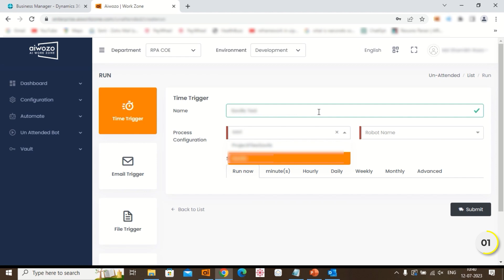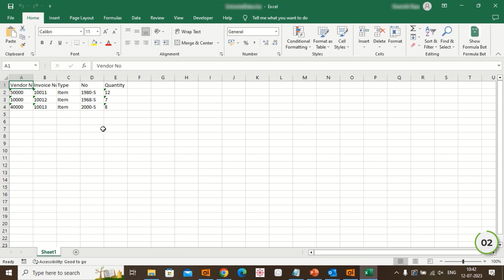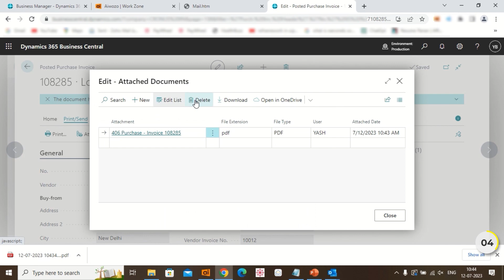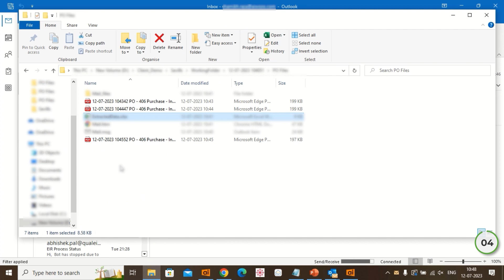Purchase Order (PO) Automation with Microsoft Dynamics 365 | Aiwozo Integration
In this video, witness the power of Aiwozo, your trusted automation partner, as it revolutionizes the purchase order processing workflow. See how Aiwozo automates the entire process, from receiving purchase orders via email to data extraction, PO creation in Microsoft Dynamics 365, extraction, and seamless email delivery to the processor.

Key Highlights:
- Step-by-step demonstration of purchase order automation.
- Effortless data extraction and transformation into Excel.
- Integration with Microsoft Dynamics 365 for real-time updates.
- Streamlining operations for enhanced efficiency and accuracy.